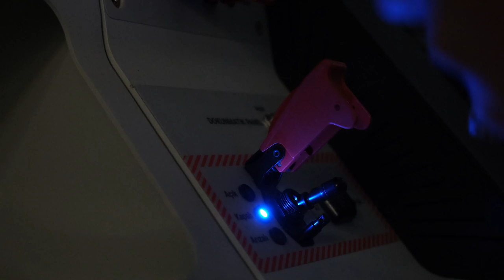TB2 işaretledi, AKINCI TİHA, Lazer Güdümlü LGK 82 bombası attı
Milli TİHA Bayraktar AKINCI, yerli olarak geliştirilen ve ilk kez bir İHA’dan atılan LGK-82 (Lazer Güdüm Kiti) ile gerçekleştirdiği test atışında hedefi tam isabetle vurdu. Bu kapsamda ASELSAN tarafından geliştirilen LGK-82 (Lazer Güdüm Kiti) ile 1 Temmuz 2022 Cuma günü gerçekleştirilen test atışı başarıyla tamamlandı. Çorlu Hava Meydan Komutanlığı’ndan havalanan ve test boyunca ortalama 30 bin feet irtifada bulut üstünde uçan AKINCI’nın ateşlediği milli mühimmat LGK-82, bulut altında uçan Bayraktar TB2 SİHA’nın lazerle işaretlediği hedefi tam isabetle vurdu.